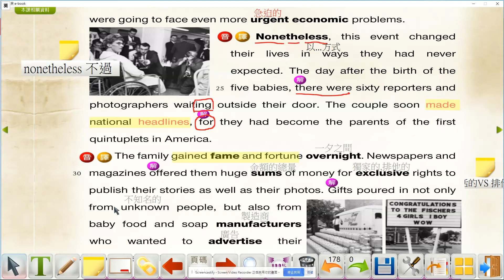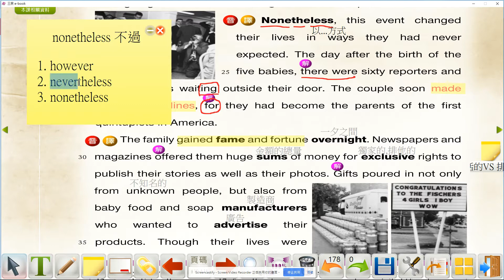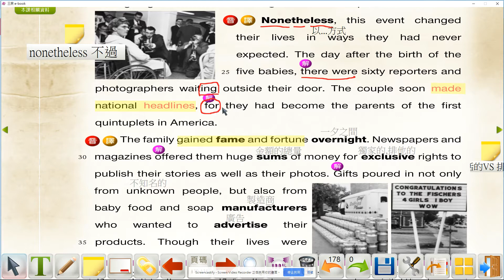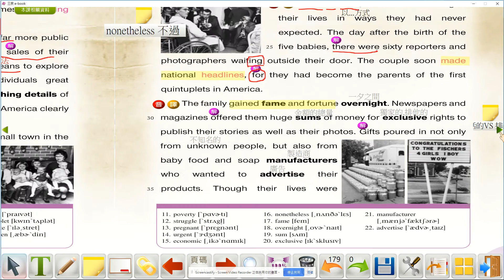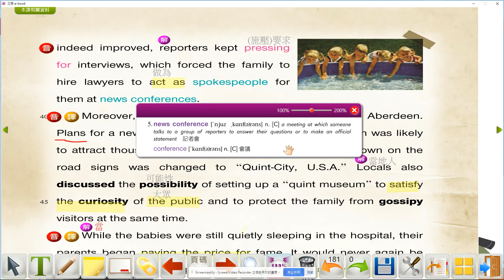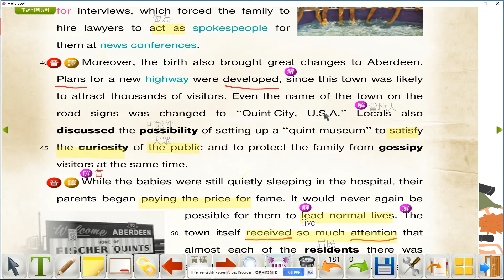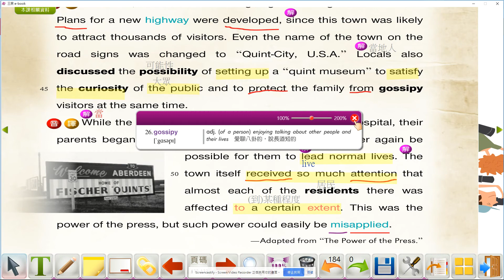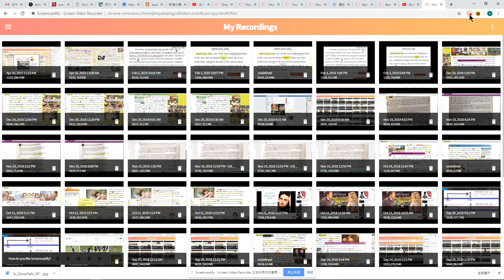Sanmin B1 U7 The Power of the Press 課文解說 EP2 _Lectured by Ashley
對課本這則新聞有興趣的同學可參考下面連結: 50年後五胞胎的記者採訪